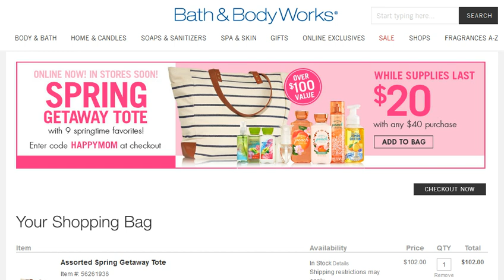How to use a promo code at Bath & Body Works